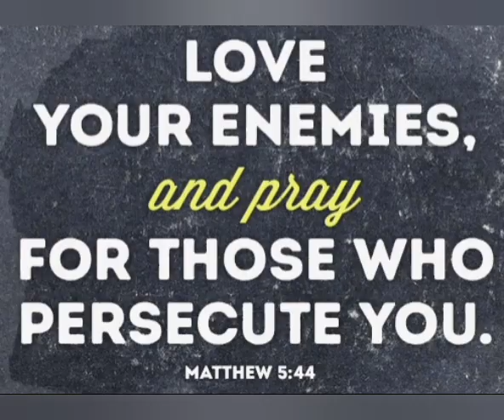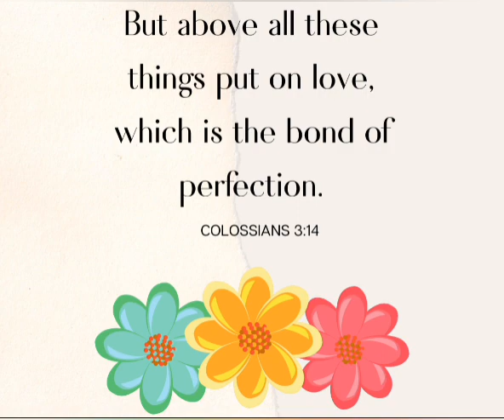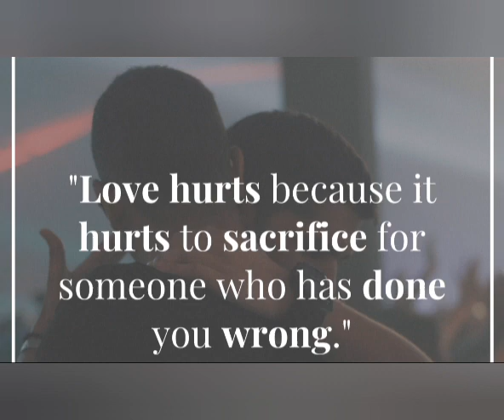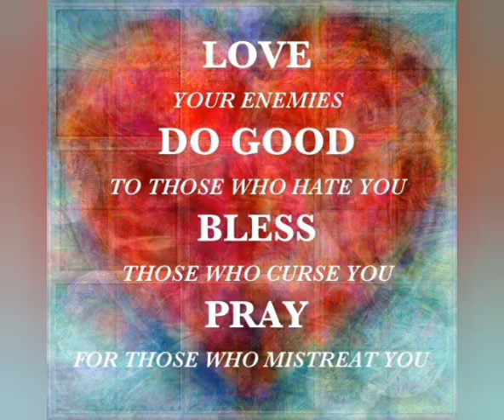CATHOLIC MEDITATION: Thursday - 9 September, 2021. 23rd week - Ordinary Time, Year B.